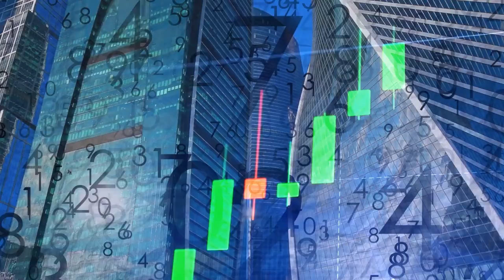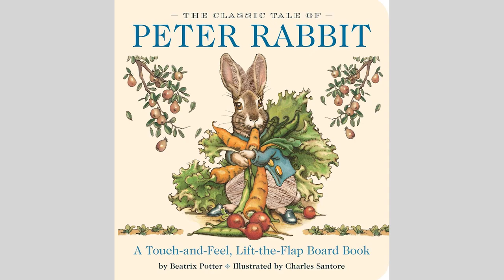WATCH these 10 places before YOU buy a ticket to UK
This week we have a video that is dedicated to the beloved queen of England and in her memory, Elizabeth II.
United Kingdom is an island country spanning an archipelago including Great Britain, located in Western Europe comprising England, Scotland, Wales, and Northern Ireland.
This country can offer it's visitors amazing sites, nature, museums, national parks, traditional and modern cities and many more.

Chapters:
0:00 / Intro
1:11 / Liverpool
2:20 / Loch Ness and Inverness
3:05 / The Cotswolds
4:08 / Cardiff
4:50 / Lake District
5:58 / Medieval City of York
6:57 / University of Cambridge and Oxford
8:13 / Stonehenge
9:13 / Edinburgh
10:07 / London